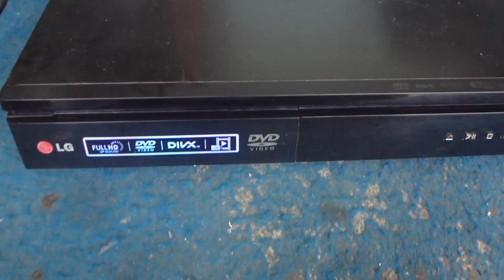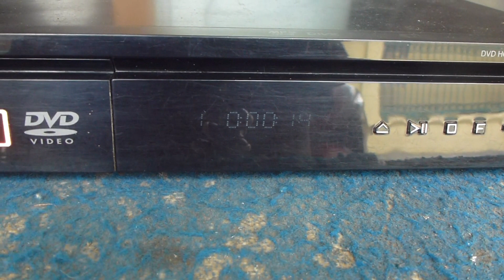Servis DVD Home Theater LG DH6330 Rusak Nyala Beberapa Saat Terus Mati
Kerusakan Seperti ini atau protek biasanya masalah di rangkaian amplifiernya atau power supply pada amplinya yang bermasalah. Pada kasus kali ini disebabkan karena masalah pada rangkaian power supplynya dan rusaknya agak parah. Transistor mosfetnya pecah, dioda zenernya konslet, capasitornya pecah, resistornya putus. Jadi terpaksa saya akali dengan Modul Gacun.